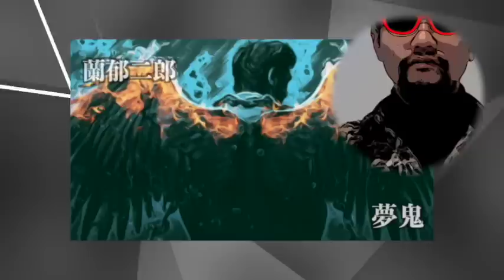【ミステリー/朗読/小説】蘭郁二郎・夢鬼【長編/無料】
■蘭郁二郎
1913年9月2日 - 1944年1月5日。日本の小説家、SF作家、推理作家。本名は遠藤 敏夫（えんどう としお）。林田 葩子（はやしだ はなこ）というペンネームもある。
SF好きだった母の影響を受け、SF小説同人誌を学生時代に多数発表。その後、1931年に平凡社刊『江戸川乱歩全集』の月報付録「探偵趣味」にショートショート『息を止める男』を応募し、これがデビュー作となった。

■その他の蘭郁二郎作品
不思議な電話の事件